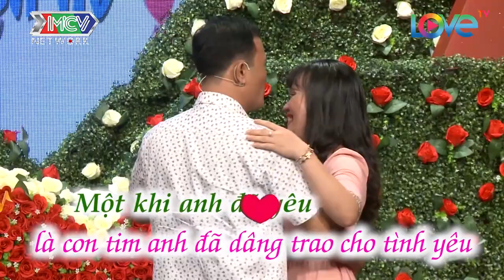MẶC KỆ ÔNG MAI BÀ MỐI CẶP ĐÔI ÔM NHAU KHIÊU VŨ RỒI HÔN LUÔN KHÔNG ĐỢI ĐẾM TIẾNG NÀO |BMHH